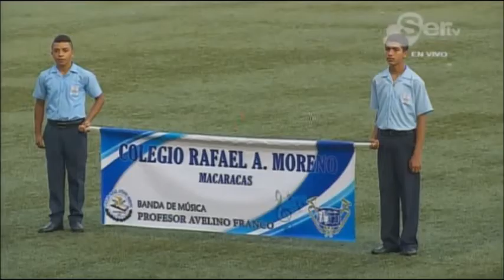Banda de Musica Avelino Franco. de Macaracas Fest. Bandas SERTV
Festival de Bandas Musicales por Meduca, Fund Crescendo y Sertv